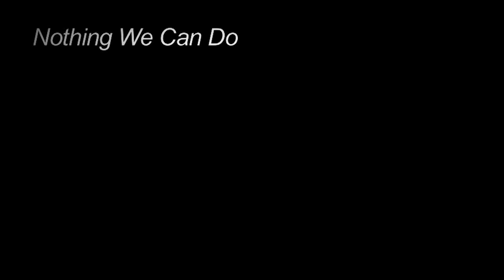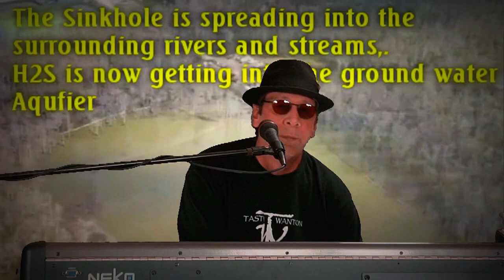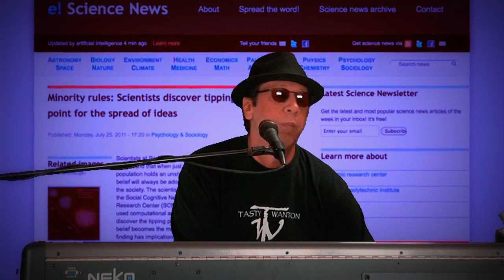Nothing We Can Do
A bluesy type of song.(great guitarist)
Well we'd really love to help out, we'd love to see you through,
but alas, there's nothing we can do.
Aren't friends grand?

Original song by Donald Worthy. The Towne Cryer